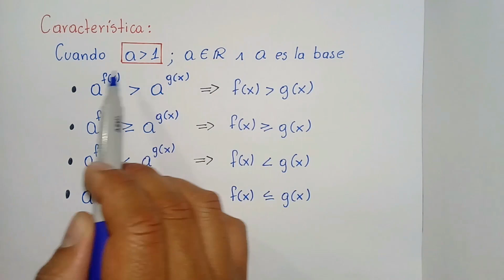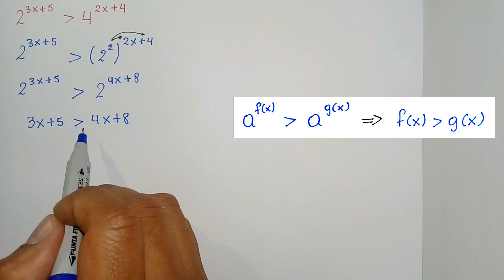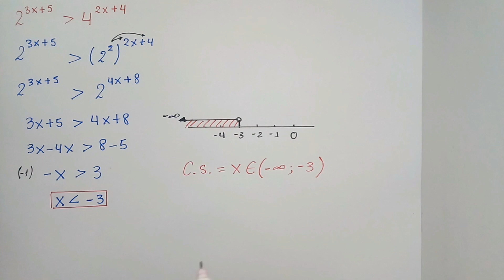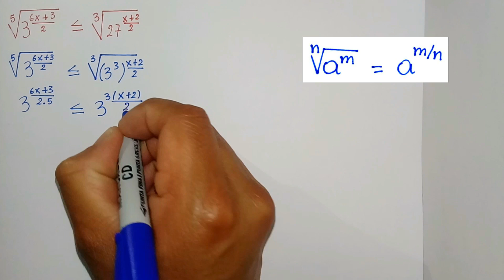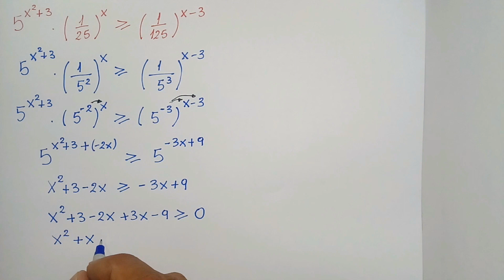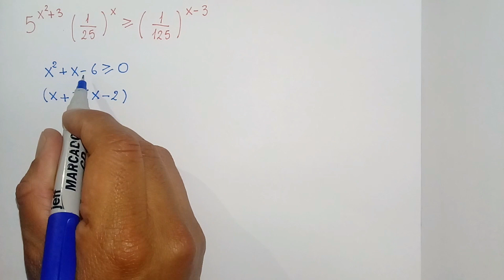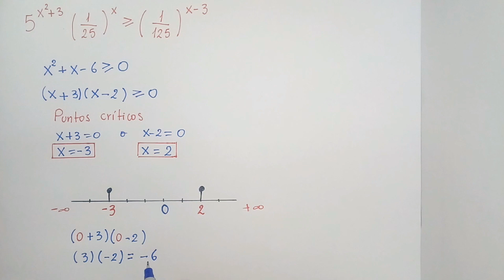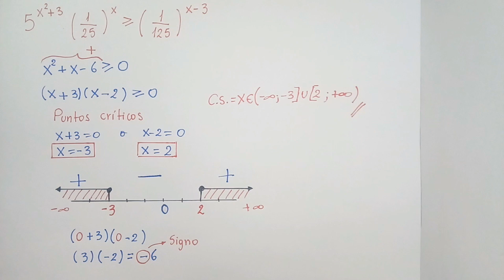INECUACIONES EXPONENCIALES - CASO 1 / EJERCICIOS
Únete a nuestra pagina de facebook.